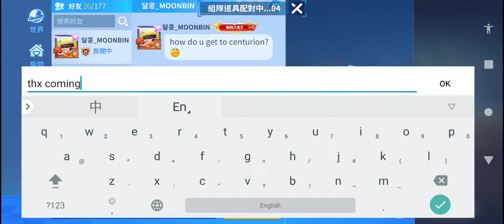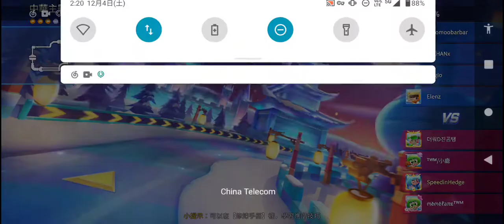XRecorder_04122021_021450